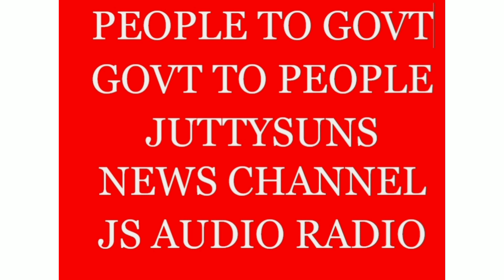Connecting Sourashtrians with Gujrath for the growth of Tamil Nadu and India